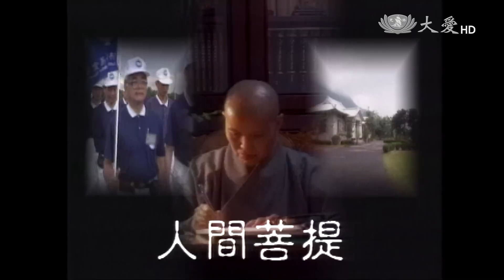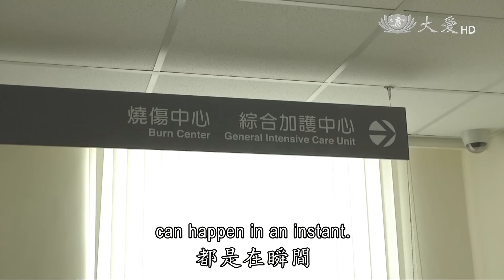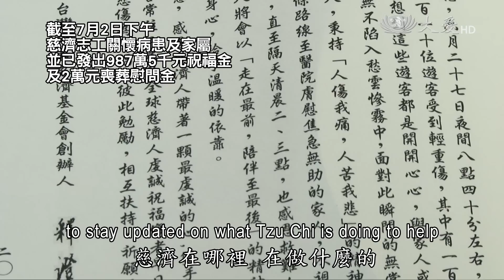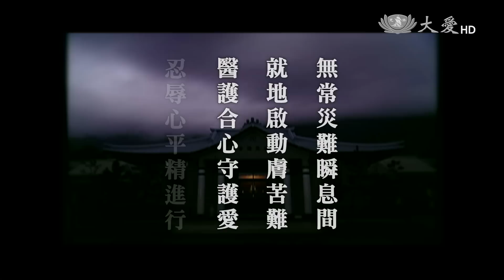【人間菩提】20150703 - 忍辱心平精進行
忍辱心平精進行
Helping People with Compassion and Forbearance

無常災難瞬息間
就地啟動膚苦難
醫護合心守護愛
忍辱心平精進行

菲律賓一艘載有173名乘客的渡輪二號在奧莫克外海翻覆，慈濟志工接獲市長電話，即刻動員前往醫院安撫傷患，致贈慰問金及百條毛毯，也到殯儀館關懷家屬。

八仙塵爆意外造成大量燒燙傷病患，醫院照護工作量大增，花蓮慈濟醫院多位白衣大士因為有同事及家人支持，安心前往台北支援，合和互協的愛，充滿這地。

醫者仁心，用愛膚慰傷痛，慈院大醫王不但醫治患者的傷，還購買護唇膏幫病人塗抹，溫暖的舉動也安慰他們的心。